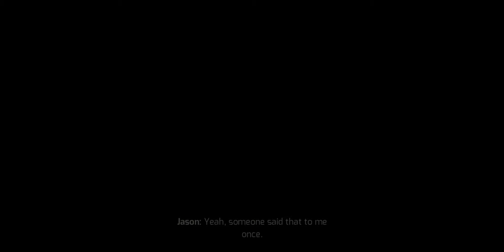Gangstar Vegas:World of Crime- Android Gameplay Part 13 Chapter 5 Full Last Mission | Gameloft Games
Start a gang war to rule Vegas in an open world full of guns, cars & crime!

Gangstar Vegas is a role-playing game to become the leader of a gang in Las Vegas, while playing along gangsters and mafia cartels, in a free open game world with gang wars.